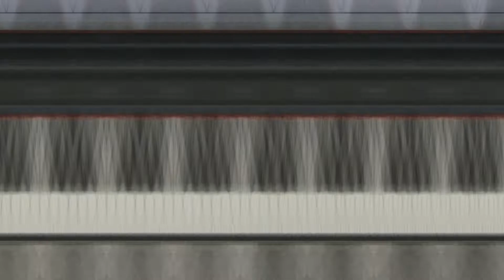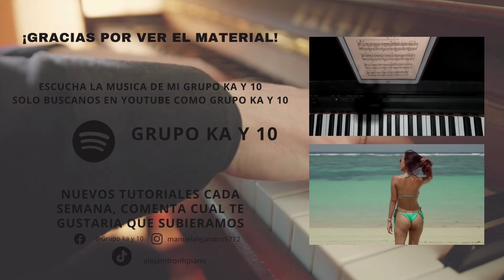Como tocar Yolanda gatos negros Tutorial Para Metales y Teclado!!!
hola hoy amigos les comparto este tutorial, que se titula Yolanda con los gatos negros, esta en la tonalidad original, a quien le interesa el arreglo completo con gusto se los comparto, para que les comparta la partirura para piano o teclado, el único requisito es que se suscriban comente, y me manden captura por mi fb